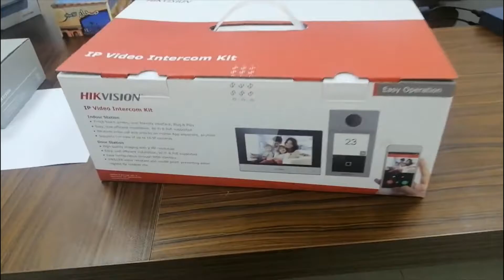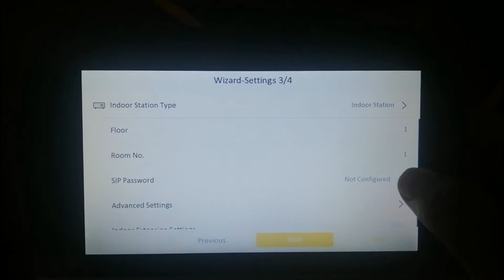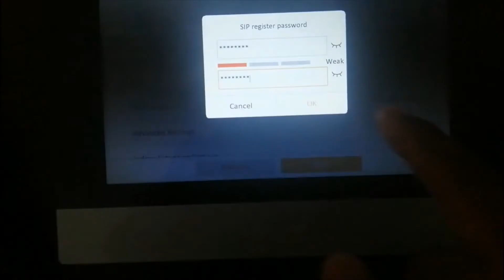How to Setup DS-KIS604-P Hikvision IP Video Intercom Kit. Easy Configuration without any software